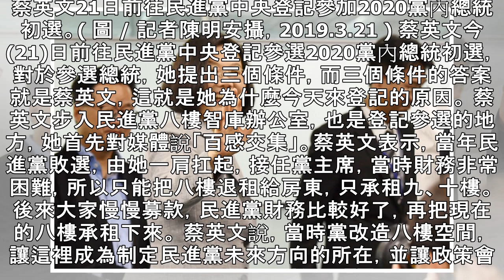蔡英文自信登記2020 談總統三條件「我百感交集」 | 影音 | NOWnews 今日新聞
蔡英文21日前往民進黨中央登記參加2020黨內總統初選。( 圖 / 記者陳明安攝，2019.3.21 ) 蔡英文今(21)日前往民進黨中央登記參選2020黨內總統初選，對於參選總統，她提出三個條件，而三個條件的答案就是蔡英文，這就是她為什麼今天來登記的原因。 蔡英文步入民進黨八樓智庫辦公室，也是登記參選的地方，她首先對媒體說「百感交集」。蔡英文表示，當年民進黨敗選，由她一肩扛起，接任黨主席，當時財務非常困難，所以只能把八樓退租給房東，只承租九、十樓。後來大家慢慢募款，民進黨財務比較好了，再把現在的八樓承租下來。 蔡英文說，當時黨改造八樓空間，讓這裡成為制定民進黨未來方向的所在，並讓政策會、智庫...